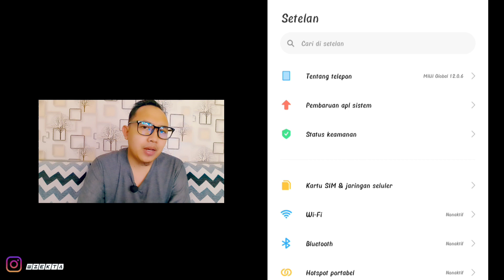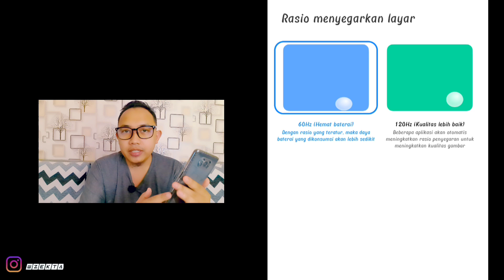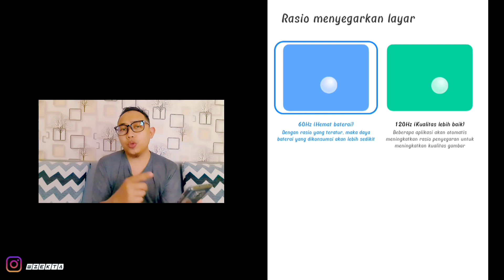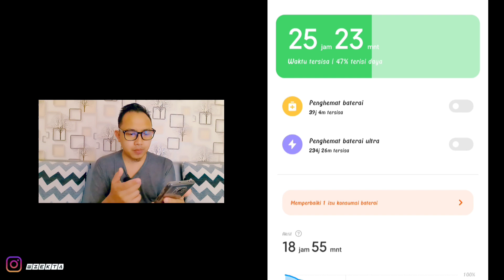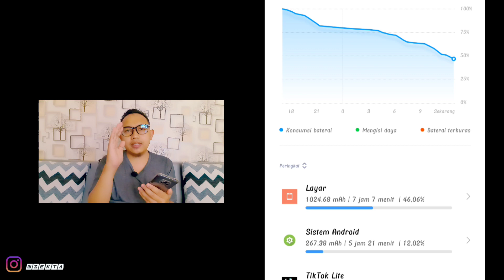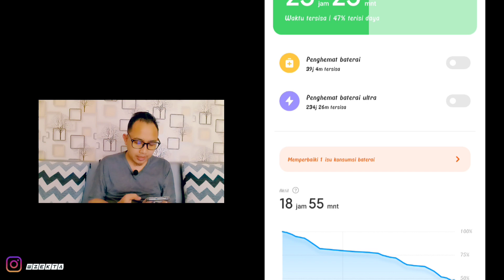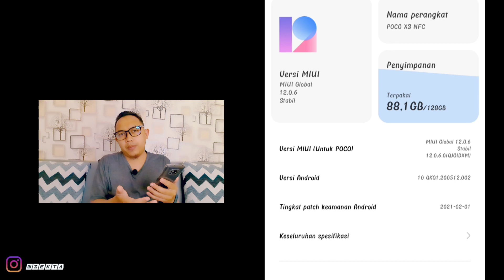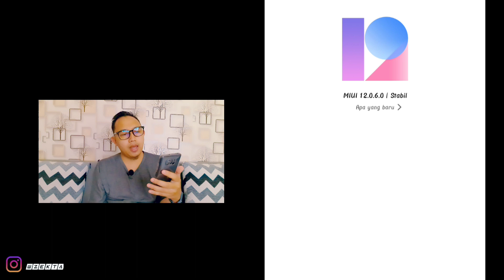Poco X3 performanya Menurun Setelah Update MIUI 12.0.6?? Ini Penyebab Sebenarnya..!!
Poco X3
Video kali ini kita bahas Poco X3 NFC Setelah update MIUI 12.0.6 Banyak Orang bilang performanya menurun.. apa sih penyebab Utamanya.. terutama banyak frame Drop Saat Main game...
yuk simak video ini Sampai Selesai... 😊😊 Mudah2n ada info penting di dalamnya yang bisa di petik..

Review Game Android & PC
Kumpulan Tutorial Youtube dan Editing
SemuaTentang Asus Zenfone Max Pro M1
Semua Tentang Xiaomi Poco X3 NFC